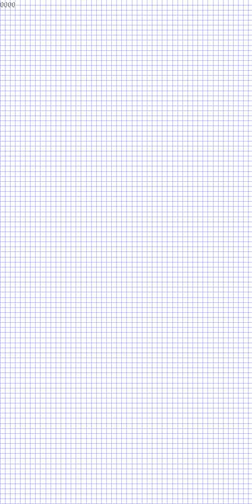FLIP smoke with invisible obstacle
For CPSC548 (physics-based animation), April 2009. Based on a FLuid Implicit Particle solver by Robert Bridson.